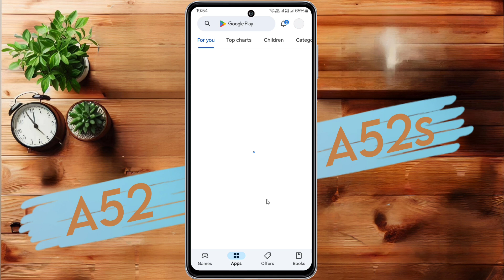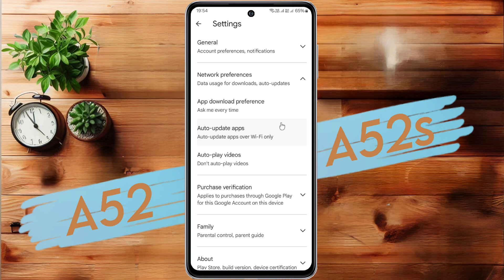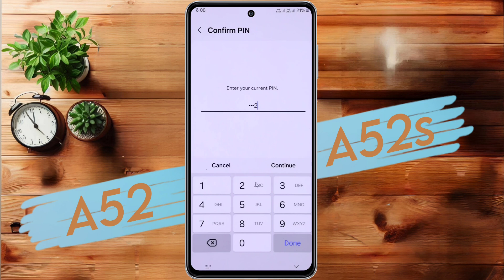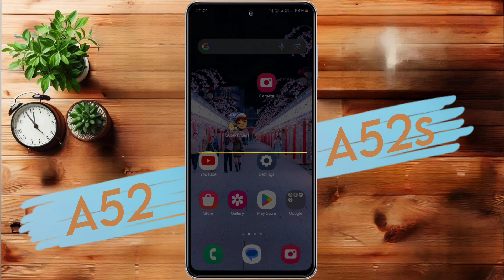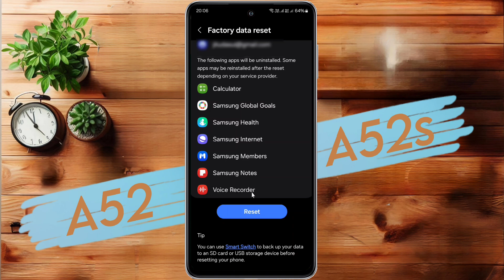Fix Samsung Galaxy A52, A52s Heating Problem | How to Solve Overheating Issue in Samsung A52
Samsung A52 Phone Overheating Solution | Samsung Galaxy A52, A52s Heating Issue Solve | Samsung A52 Mobile Ko Thanda Kaise Kare

✪ Model Name: Samsung Galaxy A52s, A52

Problem: Heating Problem